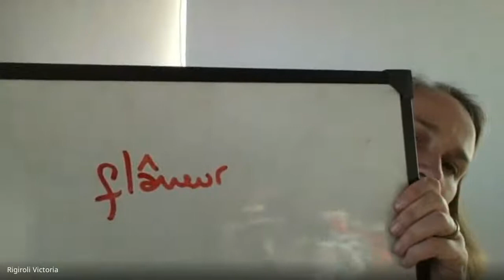EMAC. Literatura Argentina. Clase 14: Arturo Cancela